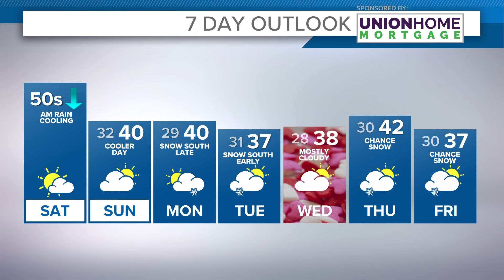Cleveland weather forecast: Saturday morning rain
Cleveland weather forecast: February 10, 2024

Such a warm February morning! Temperatures are starting off in the 50s throughout Cleveland. A few AM showers will be possible before skies dry out through the afternoon. The showers will be part of a cold front that will mean a cooler day compared to the 60s we enjoyed yesterday. Inland areas will be well into the 50s this afternoon. Areas closer to the lake will have falling temperatures today, thanks to a shift to a westerly wind.

Cooler and closer to average as we get into next week. Highs will be in the upper 30s and low 40s each day. Mainly cloudy and dry for Sunday.

We'll keep an eye on Monday night for the chance to see some snow. A system to the south will try to push snow chances north through the overnight hours. Right now it looks like the further south you are, the better chance you see some of that snow. Models still have some differences in how far north the snow gets and how much will fall, so that will be something we watch closely.